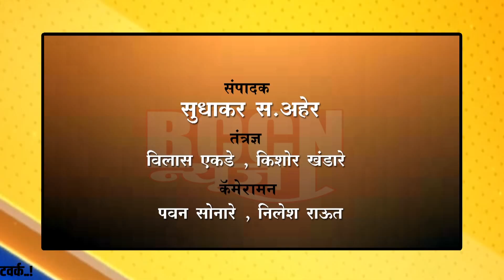शेगाव : संभाजी भिडे विरोधात काँग्रेसचे निषेध आंदोलन..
महात्मा गांधींबद्दल आक्षेपार्ह विधान करणाऱ्या संभाजी भिडेला अटक करण्याची काँग्रेसची मागणी..